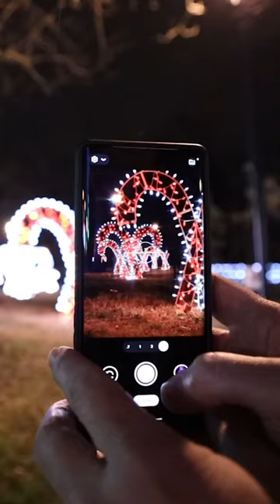How to take pictures of Christmas lights 🎄